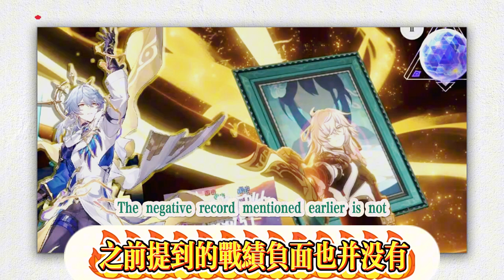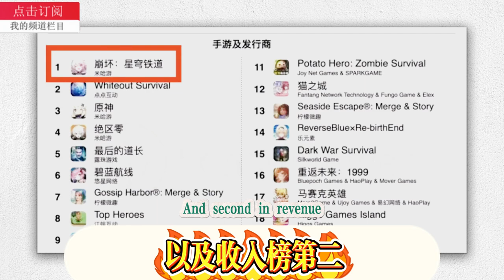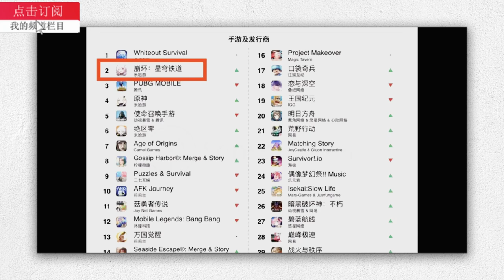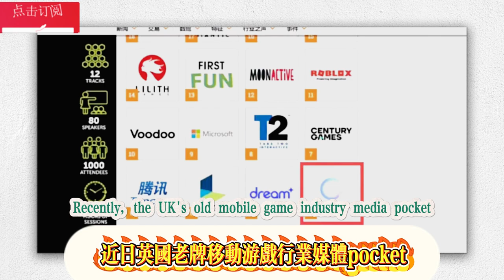星鐵登頂9月國產手遊，出海收入成長榜第一，較上季激增68%！ 2024全球50大手遊廠商，米哈遊第三，騰訊第六？ 3.0黑塔SP形象命途來了，擊破售後+蘿莉登場！ 2.7復刻曝光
StarTrail topped the domestic mobile game rankings in September, and ranked first in the overseas revenue growth list, with a month-on-month increase of 68%! Among the top 50 mobile game manufacturers in the world in 2024, Mihoyo ranked third and Tencent ranked sixth? 3.0 Black Tower SP image destiny is here, breaking through after-sales + Loli debut! 2.7 remake exposed